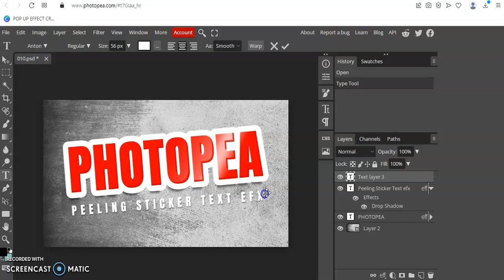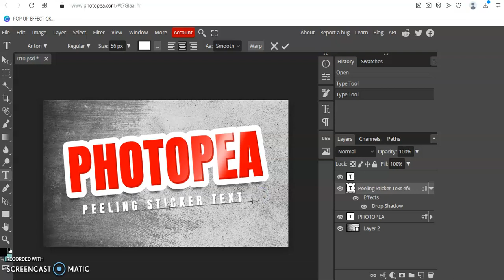How To Create Stickers In Photopea @fDFerozDaniel @webon@TeamRonDi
1k.views .4hours
How To Create Stickers In Photopea  @f&D  @webon @Design with Canva